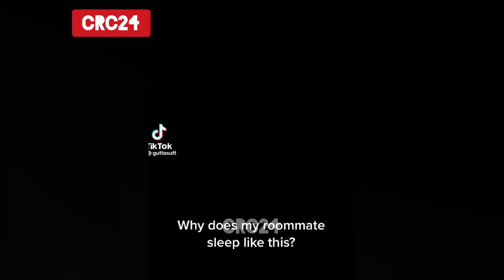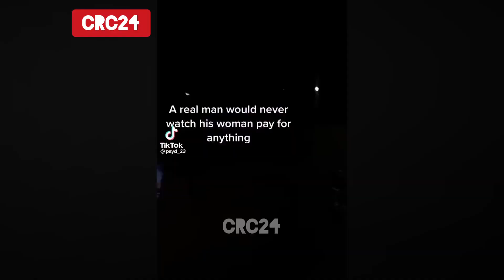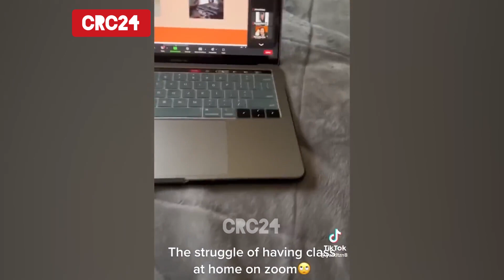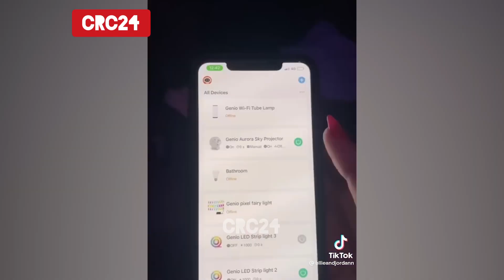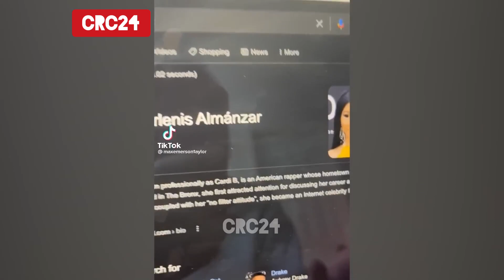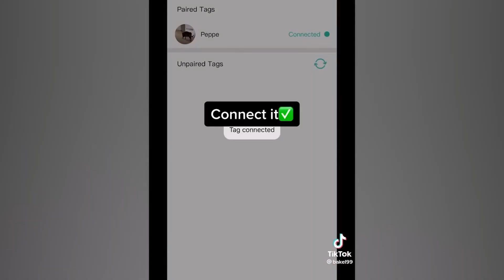Best Funny Videos | Try not to laugh | Top Meme Compilation | Trending Fails | CRC24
new funnyshorts Welcome to CRC24 Studios Official – your perfect fun stop with unlimited entertainment ranging from all age groups.Scroll down to watch our best comedy sketches that can bring you chuckles.